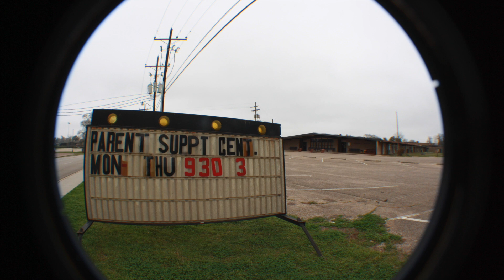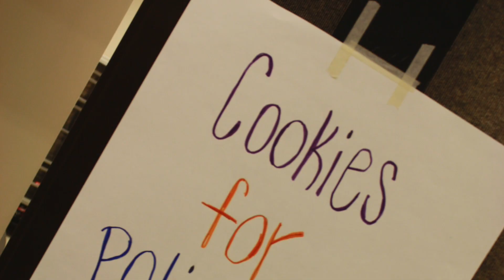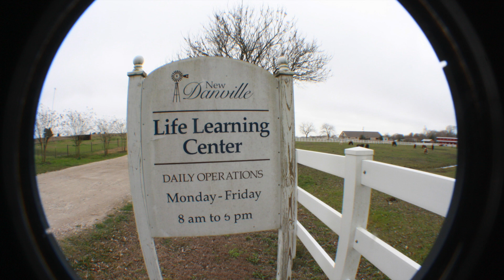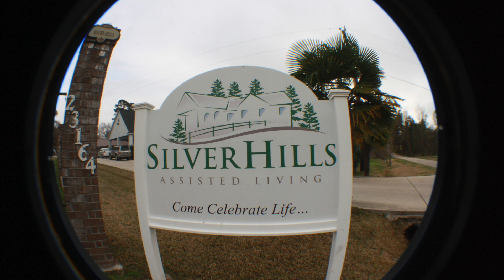Taking it to the streets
Community wide mission day in Montgomery County